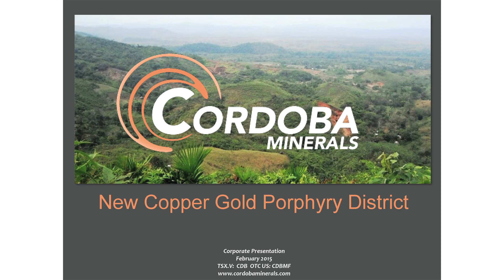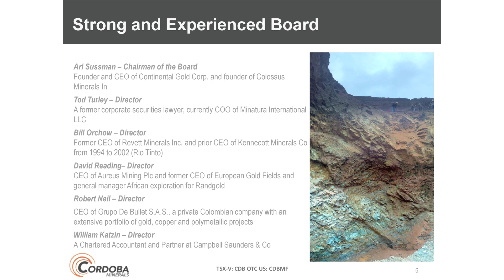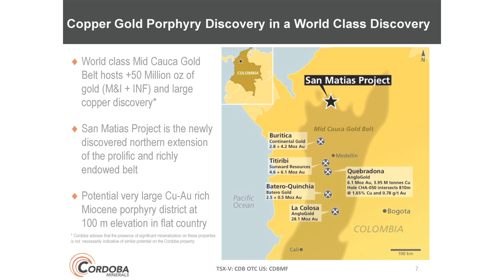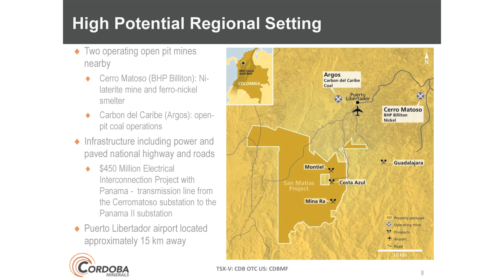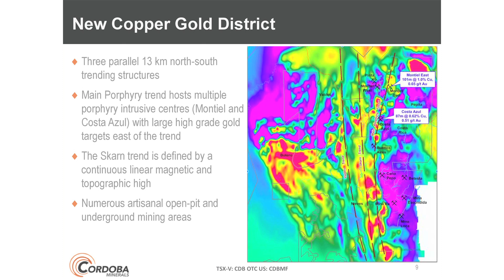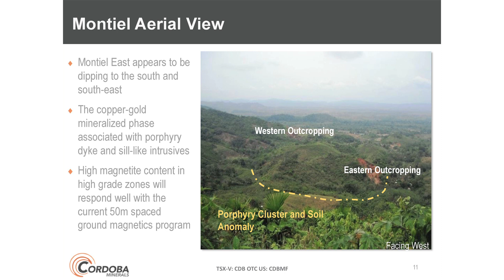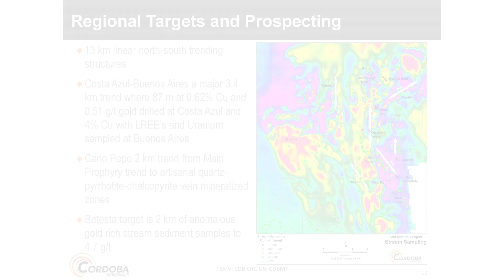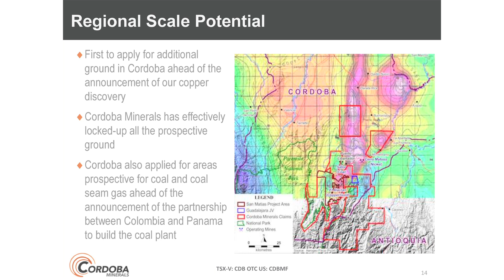Cordoba Minerals (TSXV:CDB) 2015 Subscriber Summit Presentation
Cordoba Minerals (TSXV:CDB) 2015 Subscriber Summit Presentation by Mario Stifano, CEO and Director of the company. Filmed Feb 28, 2015 in Toronto. Cordoba is a Colombian copper and gold explorer.